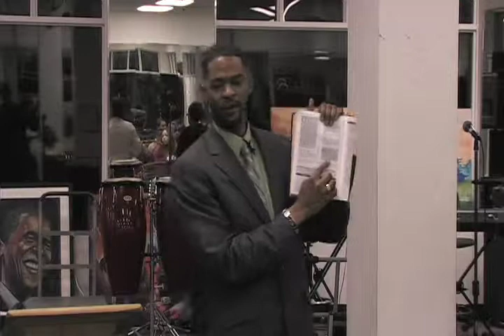Teaching the name of YHWH 2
Bishop Pernell